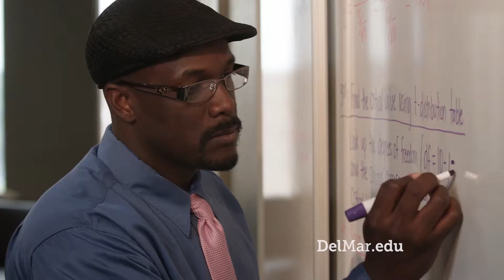Del Mar College "It Takes a Viking" (Getting Ahead)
CASE District IV Accolades Competition 2018
ELECTRONIC COMMUNICATION
Category 18: Video – Television Spots (30 seconds, Commercial, Single)
Title: Del Mar College “It Takes A Viking” - Getting Ahead